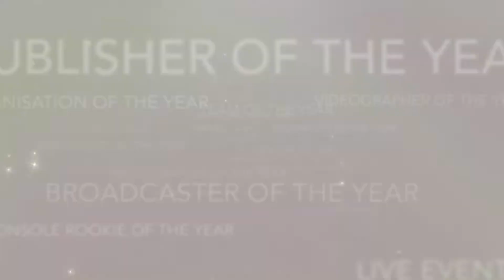Milos Nedeljkovic - 2018 Hall of Fame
Winner of the Esports Unsung Hero of the Year Award, Milos Nedeljkovic now enters the Esports Awards Hall of Fame.